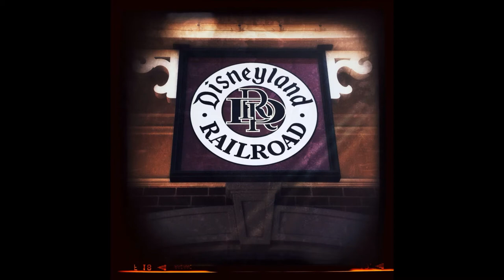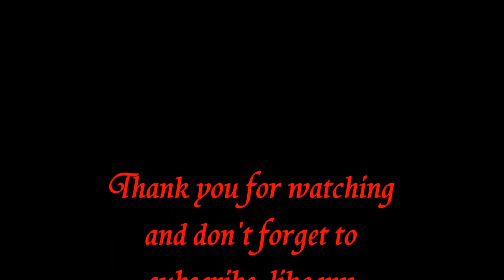Aaron Brazda's Photography Promo!!!!!!!!! Watch it HD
My blog has all kinds of photos, with a lot of PDX photos. Please don't forget  to bookmark my blog.
All photos were taken by me. Music by a Frankie Valley & the four seasons Tribute group call "Oh what a night".